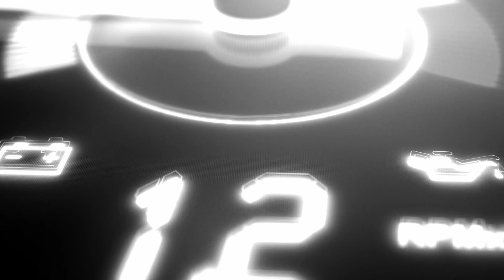BLAST OR TRASH: VEETA VENOM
Join DJ eXeL on her Blast or Trash Car Ride Series as she drives through Atlanta with D.C's own Veeta Venom.  Veeta Venom plays some of her newest songs for DJ eXeL to see if they are BLAST or TRASH. Now it's your turn to rate the artist! Is her music something you would BLAST? Or is it TRASH?